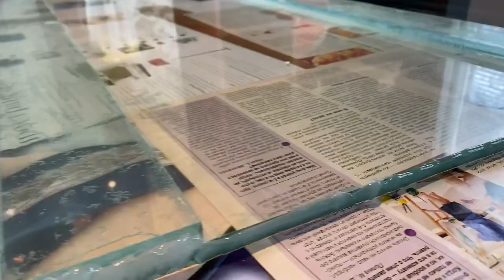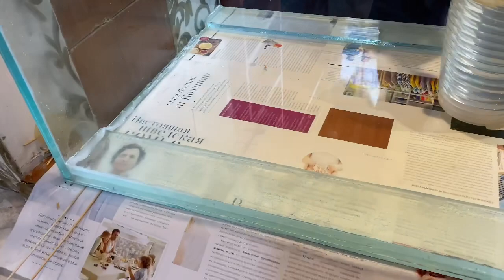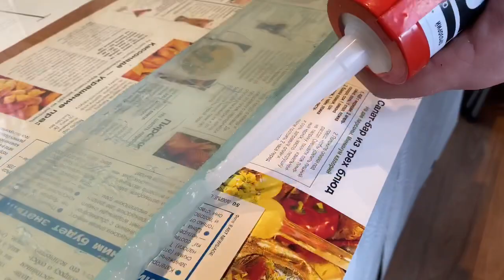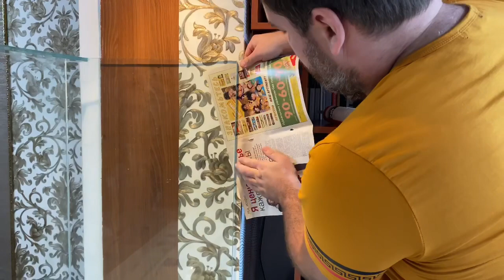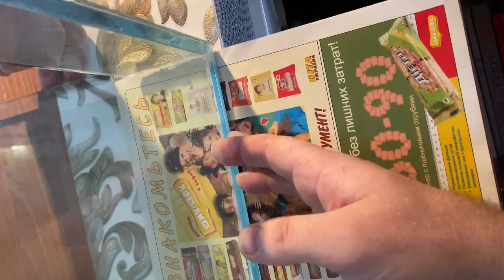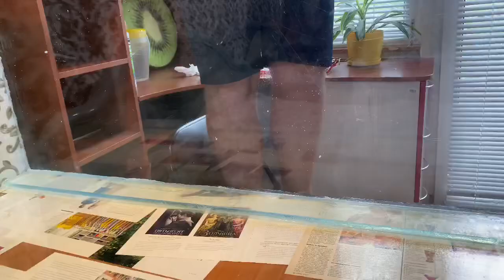КАК СКЛЕИТЬ АКВАРИУМ СВОИМИ РУКАМИ У СЕБЯ ДОМА БЕЗ ПОСТОРОННЕЙ ПОМОЩИ НА СИЛИКОН И АЖ НА 500 ЛИТРОВ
Аквариум своими руками, как склеить большой аквариум самому у себя дома на месте где он будет стоять, потому что потом поднять его будет очень трудно). Когда заливать воду в свеже склеенный в аквариум ? Я буду заливать через четыре дня, уверен что этого будет достаточно. Какой клей выбрать для склеивания аквариума ? Я выбираю прозрычный аква-силикон ценой от 3,5$  Как долго отстаивать воду из под крана для запуска аквариума ? А буду запускать рыбок на третий день. Как склеить аквариум своими руками без приспособлений ?.  На этот вопрос вы увидите ответ посмотрим моё видео от начала и до конца 😉👍 Приятного просмотрам и хорошего настроения 🤘